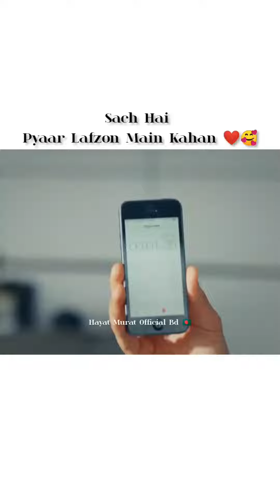our hayat and murat in kitchen again lovelyhaymur⚡⚡Sen Çal Kapımı 🔥🔥